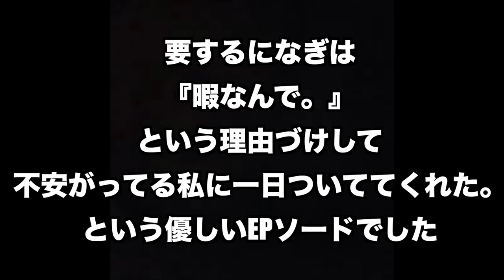体調悪い時の特性スープ作る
NAME✩.*˚SHIHO AKITA
Professional Tennis Player from Japan✩.*˚

✩.*˚橋本総業ホールディングス　Hashimoto Sogyo holdings
✩.*˚岐阜タンメン　Gifu Tanmen
✩.*˚キュアレ　Cure:re
✩.*˚Mag-on
✩.*˚YONEX

支援してくださるスポンサー様探しています。

My name is Shiho Akita.
プロテニスプレイヤーの秋田史帆です。
I’m Japanese professional tennis player.

的にサーブで当てきるまで帰れまてん！

試合前日練習をメニューと共に

自分の試合を実況解説してみたかった。

かなり前から時々Amazonのほしい物リストの公開のメッセージをいただくので、すごくすごく恐縮ですが公開させていただくことにしました。

ちゃんしほこんなの好きなんだなぁぐらいで見てください( ◜ω◝ )

* メモワール（曲名）/ しんさんわーくす（アーティスト名）
* 紅葉の季節（曲名）/ MATSU（アーティスト名）